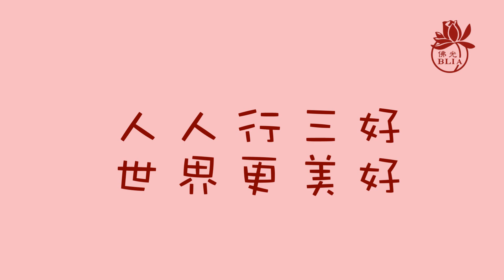三好兒童快樂讀經暨說故事影片徵選 【第471集】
佛光山台北道場 / 仁愛分會 / 讀經組  / 王**+王**+王**
主題：般若波羅蜜多心經、十修歌

【請鎖定】
國際佛光會中華總會/ Facebook紛絲專頁：